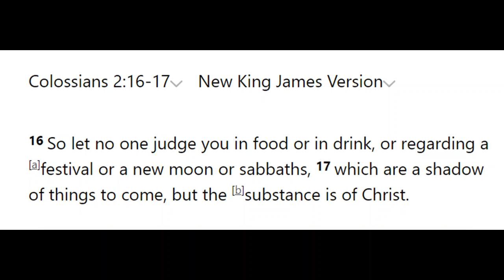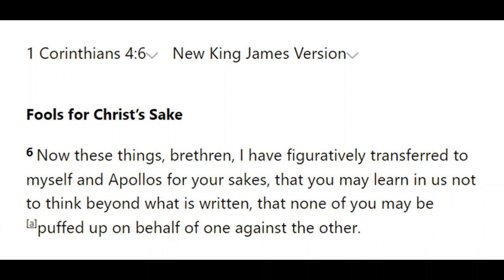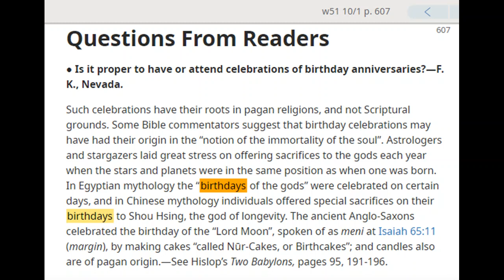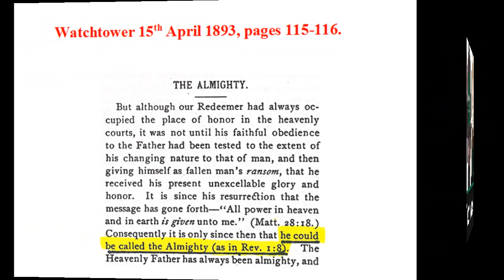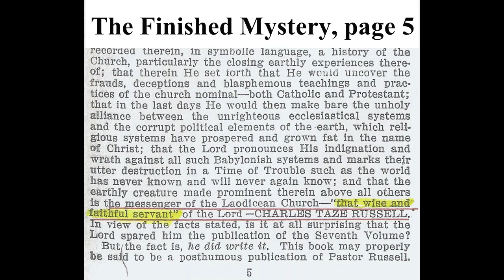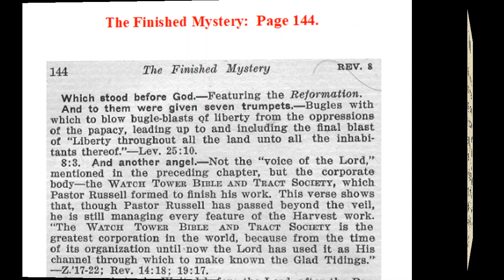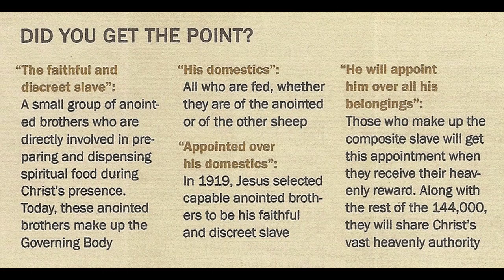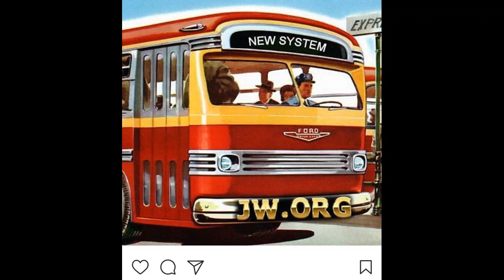Debating (Chadwell Heath) Jehovah's Witness 2,181: My best chat on Birthdays